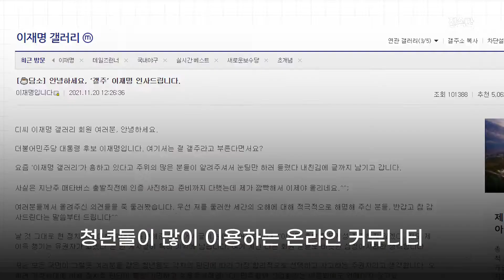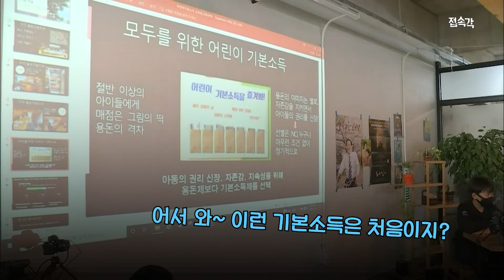카트라이더도 하고 하모니카도 불자! 이재명 향한 청년들 반응은?! "나쁜 짓 안 했습니다!" [접속각]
이재명 더불어민주당 대선 후보가
MZ세대의 지지율을 올리기 위해 연일 바쁘게 다니고 있습니다.
'매타버스'를 타고 민심을 경청하는 이 후보!
e게임 선수들과 같이 게임도 해 보고
하모니카도 연주하며 청년들에게 구애하고 있는데요.
청년들은 어떤 반응을 보였을까요?
접속각에서 살펴봤습니다.